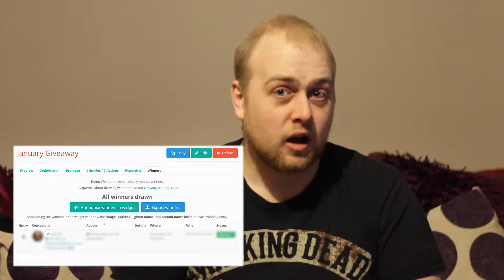February Giveaway Announcement!! [CLOSED]